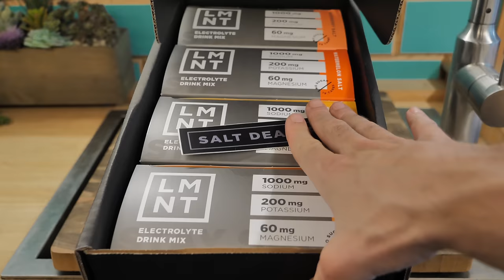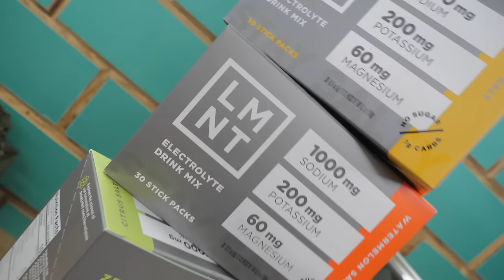Bring your 'A' game, because things are getting SPICY in the Peruvian Andes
Get your FREE LMNT sample pack with any purchase . Thanks to LMNT for keeping me hydrated and headache free during this absolutely epic adventure!

If you're in Peru and want a guide, contact Kinti for day trip tours (All skill levels)

We're back for day #2 of our Peruvian adventure, and this is a MASSIVE day of riding with over 10K vert descending over some truly epic trails including 'El Brujo' or 'The Wizard' an instant classic outside of Cusco descending over 3,000 ft starting from above 14,000 elevation!

LFRHGS

Alexander

0:00 Teaser
0:19 Intro
1:40 Lap 1 LET'S GO!
3:30 Well that's one way to start the day!
5:28 Steeper & rockier!
10:03 Quick ad to pay the bills!
12:22 Getting Careless on lap 2
16:08 SO STEEP!
17:52 Urban ride to lunch
19:03 El Brujo - this trail is MAGICAL
13:10 Learning the CULTURE.. and petting alpacas
34:14 Final lap straight to the cervesas!